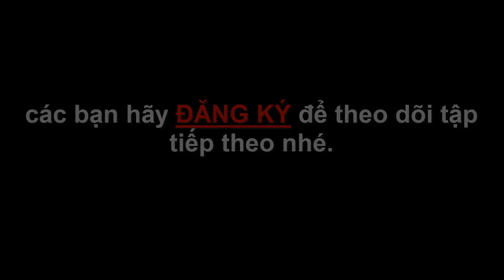Săn Cá Hoàng Đế • phần 2 ☆ Góc Chia Sẻ